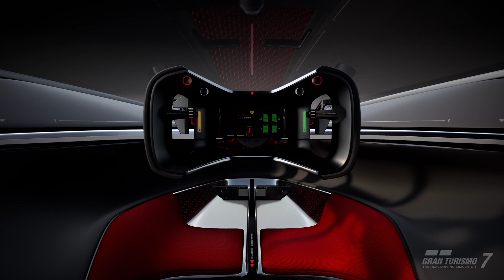【グランツーリスモ７】最新フェラーリVGTの特殊なタイヤでピットインしたらタイヤ交換の演出はどうなっているのか？ PS5＆T-GT2プレイ！ GT7 Part135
ブガッティシロンよりも気になるフェラーリの次世代車両！特殊なタイヤ＆ホイールのフェラーリVGTでピットインしたらタイヤ交換作業の演出はどうなっているのか検証してみた！アクリル板は？ホイールのデザインは？まさかの事実が発覚して大爆笑！？